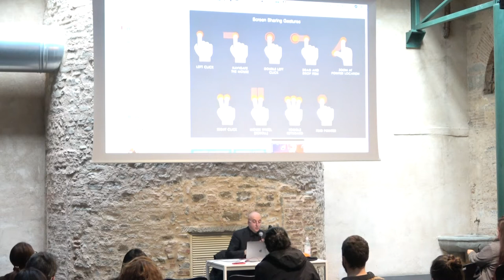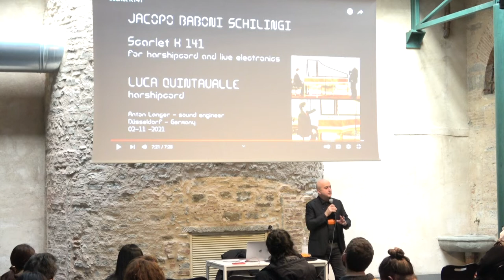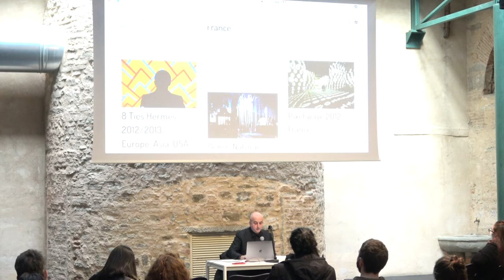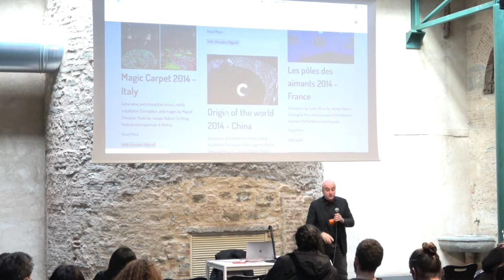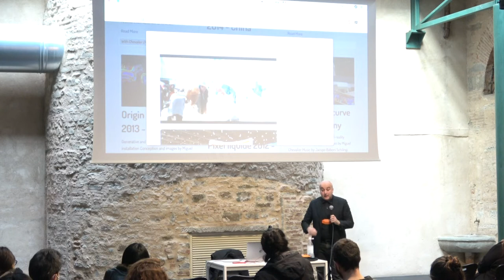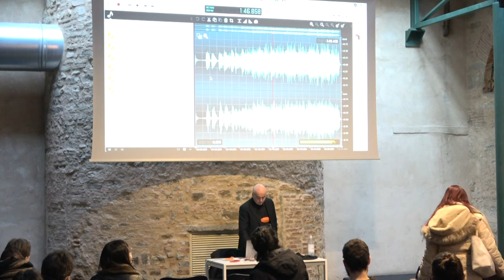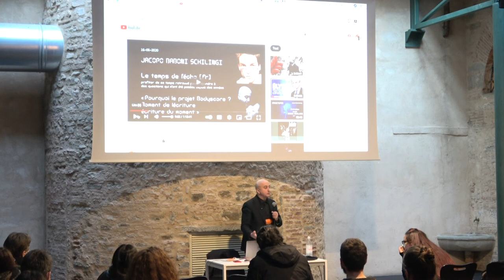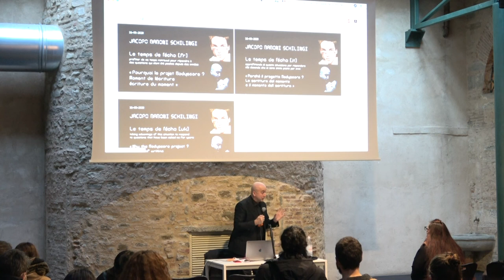La musica consustenziale, I | Jacopo Baboni Schilingi, 2022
MAD Murate Art District, 17/01/2022
Parte centrale del percorso di residenza dell'artista Jacopo Baboni Schilingi a MAD è l'offerta formativa proposta agli studenti di Accademia di Belle Arti di Firenze e Conservatorio Luigi Cherubini, tramite lezioni frontali, concerti, performance.

LA MUSICA CONSUSTENZIALE: L’UMANO RAZIONALE ED EMOTIVO E L’INTELLIGENZA ARTIFICIALE La lezione verterà sulla presentazione dell’estetica di Jacopo Baboni Schilingi a partire dalle sue collaborazioni con Arman, Sarkis, Chevalier e Crespin per terminare con la presentazione di ARGO.
La residenza di Jacopo Baboni Schilngi, curata da Renata Summo O’Connell e Valentina Gensini, è finanziata da ANCI e da Presidenza del Consiglio dei Ministri-Dipartimento per le politiche giovanili e il servizio civile universale, all’interno di LUMEN- Progetto RIVA, ideato e prodotto da MAD, in collaborazione con Artegiro Contemporary Art, Institut Francais, Accademia di Belle Arti di Firenze, Conservatorio Luigi Cherubini.